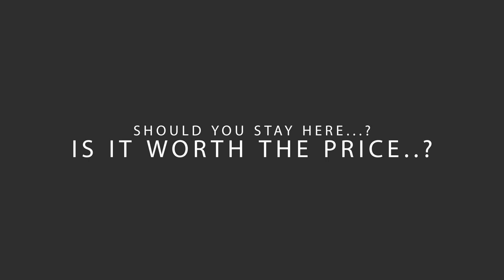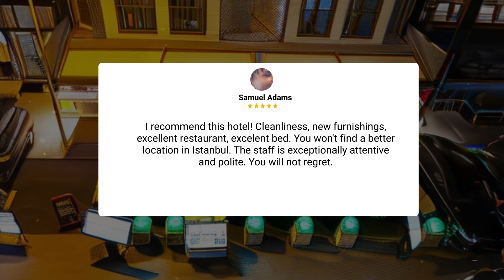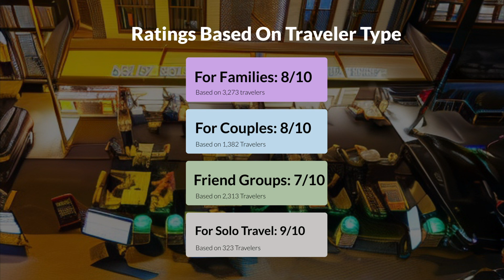Kate Hotel Special Class & SPA Istanbul Review - Should You Stay At This Hotel?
► Check Price On Priceline -
► Check Price On Trivago -

In this video, we reviewed the Kate Hotel Special Class & SPA Istanbul based on its price, quality, value for money, and more. We also gave it ratings based on the travel type and more.

Additionally, we'll provide you with insights into the nearby attractions and activities that you can enjoy during your stay at Kate Hotel Special Class & SPA Istanbul. Whether it's exploring the local culture, sightseeing, or shopping, we've got you covered.